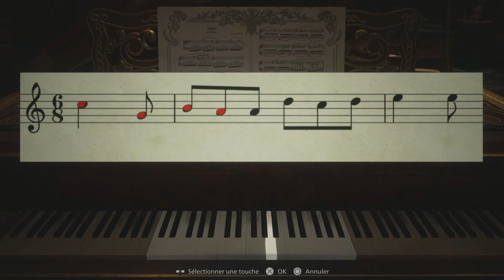Resident Evil Village 8 Let's Play VOSTFR #7 On Démonte les Deux Autres Soeurs !!!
Bonjour à toutes et à tous ! Aujourd'hui on se retrouve sur Resident Evil Village sur PS5 !! J'ai hâte de partager ça avec vous !

Resident Evil Village est un survival-horror. Se déroulant quelques années après Resident Evil 7 Biohazard, il met en scène Ethan Winters, sa femme Mia et Chris Redfield, le héros légendaire de la série Resident Evil. L'action est en vue à la première personne et le joueur incarne un Ethan désemparé et brisé qui se retrouve confronté à des monstruosités dans un village.